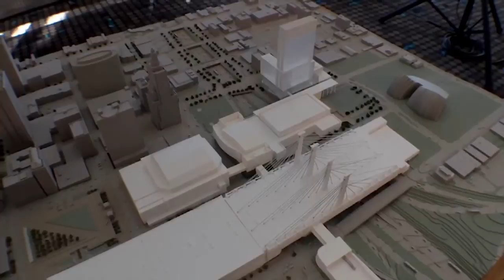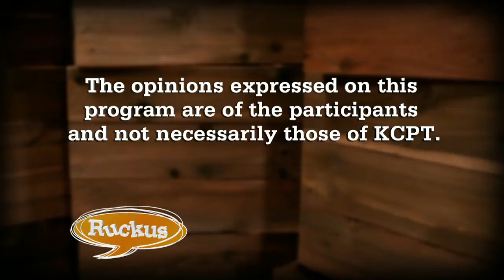Ruckus - October 15, 2015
Mike Shanin interviews Steven Potter, CEO and Director of the Mid Continent Public Library, about the library's 50th anniversary. Then, Mary O'Halloran, Jon Stephens, Ron Freeman and Crosby Kemper III discuss the ongoing debate over a public vote on the new convention hotel, moderates in the Kansas GOP seeking to regain control and this week's first Democratic Presidential debate.